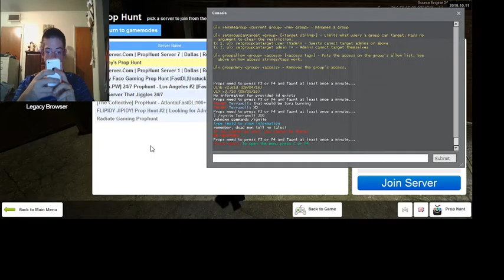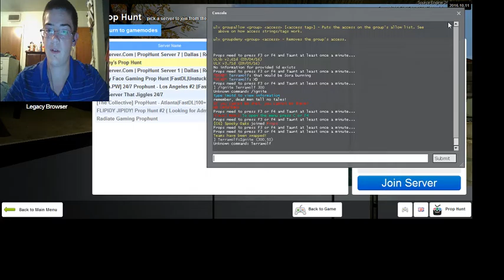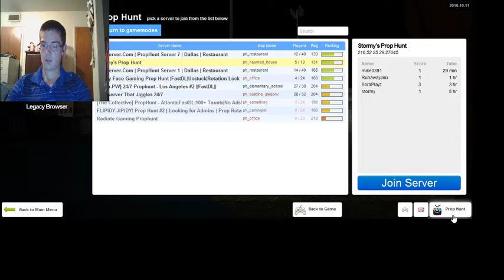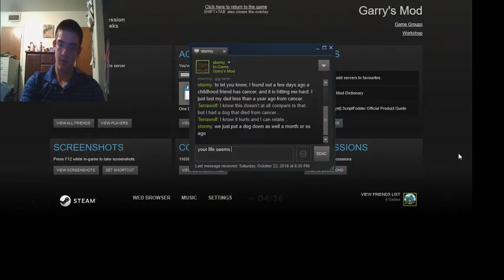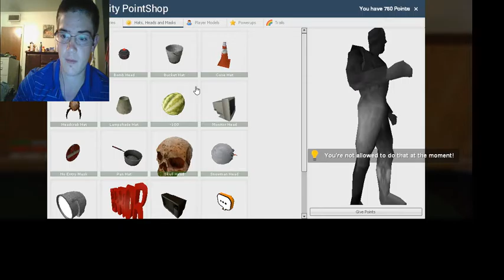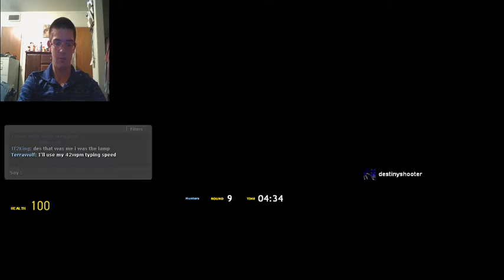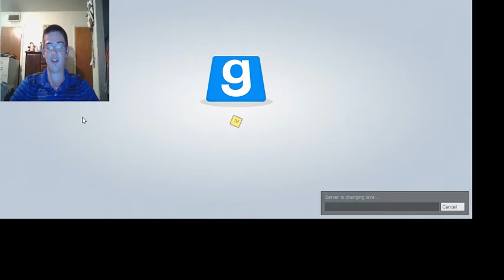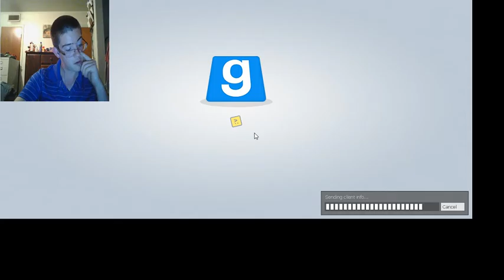The Twin Hours of Hilarity! (Prop Hunt)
This is what I'll be doing... making giant videos when and where I can.

By the way, THIS IS A FRICKING AWESOME GAME.